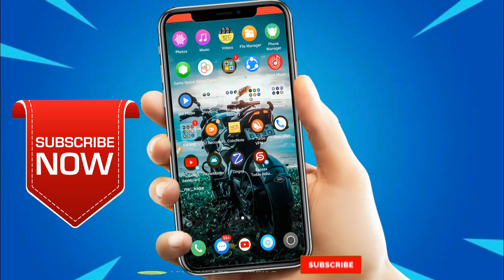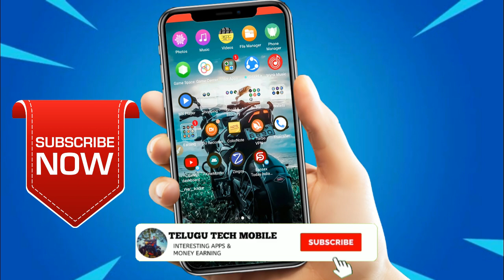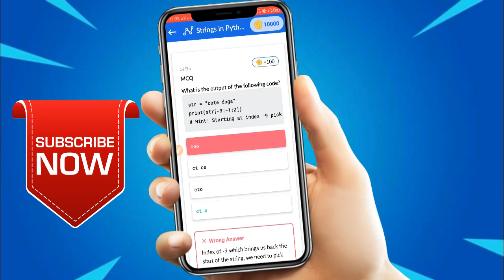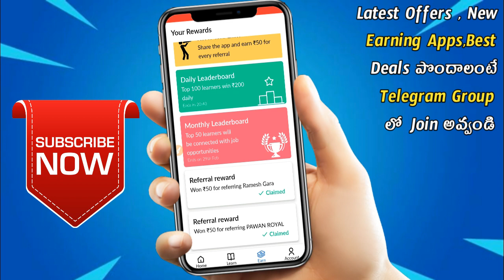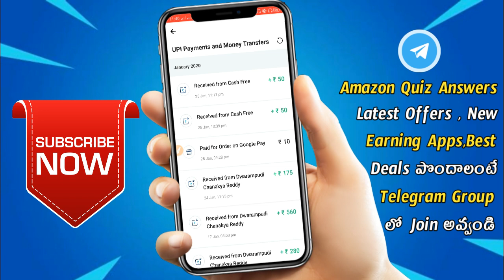Do 6 Refers And Get 300 Bank Cash | Use 4Days Get 100 | LaunchPad App In Telugu | TELUGU TECH MOBILE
App Link:-

My setup:-

My mobile: Realme1 (4+64)

Tripod Stand:Oxhox Tripod-3110